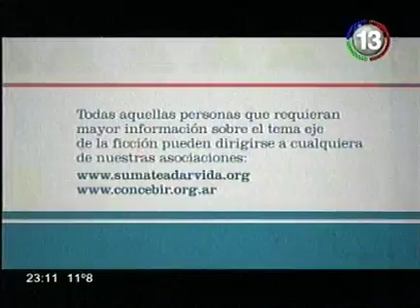5° capítulo | El Donante - Parte 3/3 - LATVARG